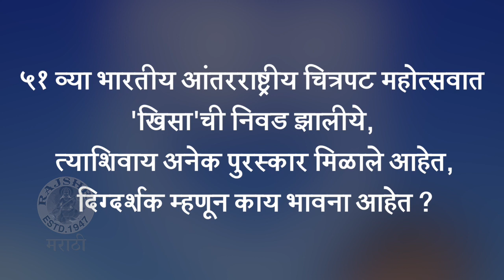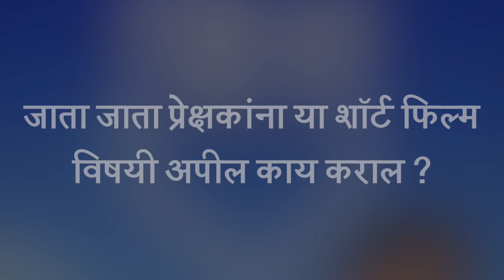KHISA: An International Award Winning SHORT FILM: पहिल्या Short Film ला मिळणारा सन्मान खूप अभिमानाचा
दिग्दर्शक राज मोरे यांच्या 'खिसा' या पहिल्या शॉर्ट फिल्मची ५१ व्या भारतीय आंतरराष्ट्रीय चित्रपट महोत्सवात अधिकृत निवड झाली आहे. त्यानिमित्त या फिल्मविषयी आणि मिळालेल्या सन्मानाविषयी दिग्दर्शक राज मोरे यांनी त्यांच्या भावना या व्हिडिओमध्ये व्यक्त केल्या आहेत.